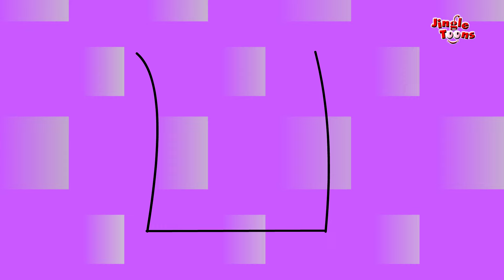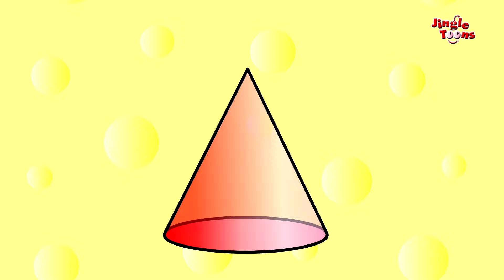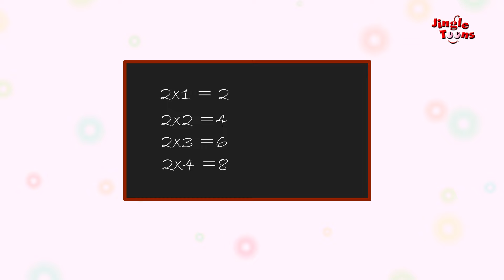Shapes Rhymes Marathi | आकरांची बडबड गाणी | हसत खेळत बालवाडी | Jingle Toons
Shapes Rhymes Marathi आकरांची बडबड गाणी

Marathi Nursery Rhymes, lets play, sing and dance with different shapes. Learn the shapes in fulfil way. Square, Rectangle, Circle, Triangle, Cone, zigzag line and so many. Dancing for you kids.

हसत खेळत बालवाडी,  शाळेतल्या नाच गाण्याची  मज्जाच मज्जा.
Fun and Learn Animation by Jingle Toons